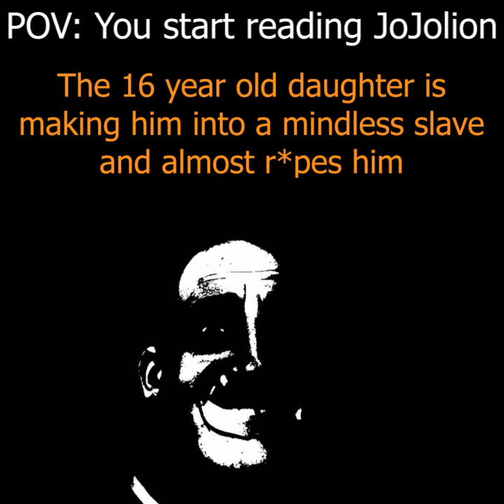POV: You start reading JoJolion